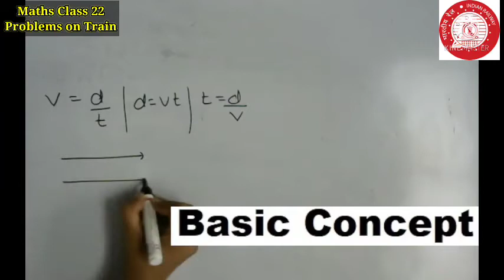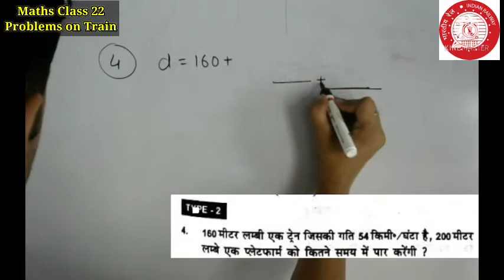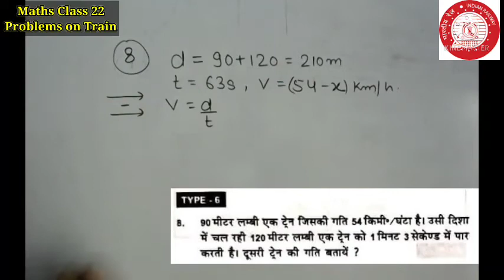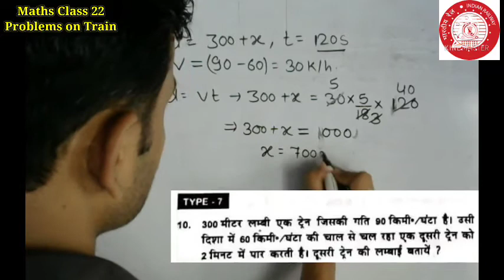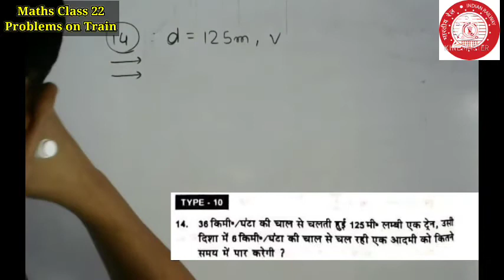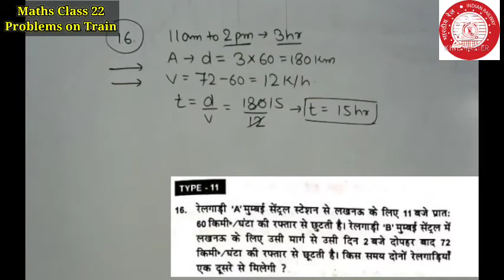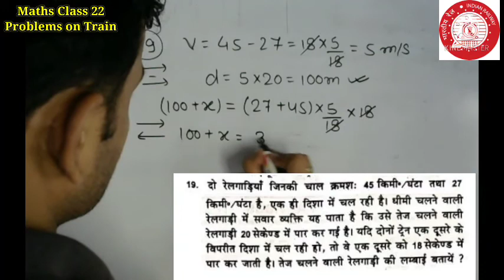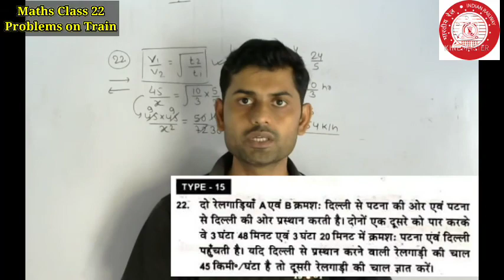रेलगाड़ी | Train Problems | Maths Short Trick | Railway | Chandan Sir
railway group D and ntpc